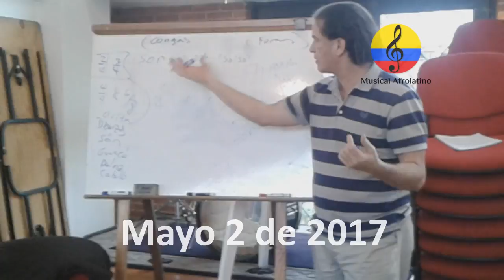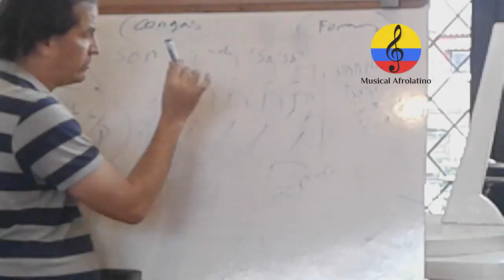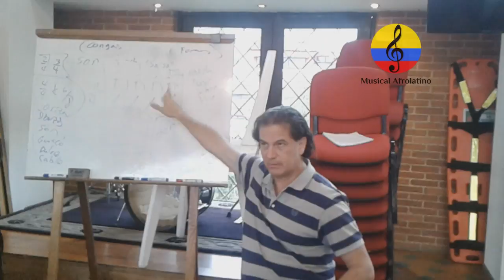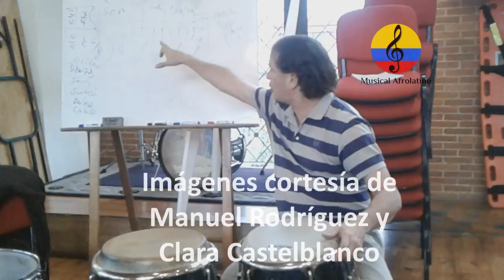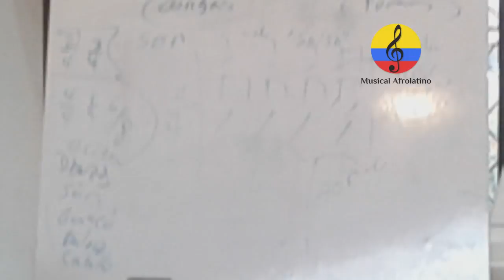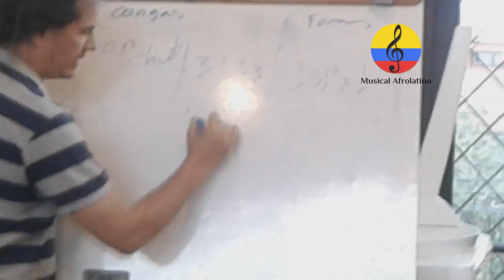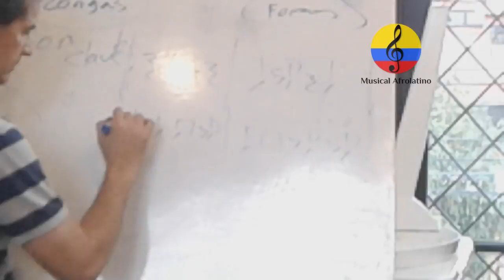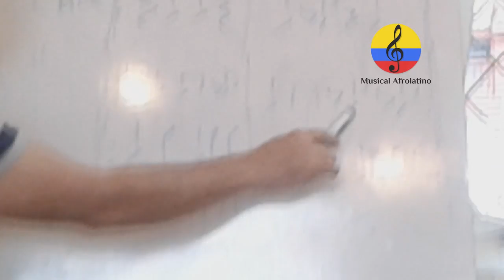Clase de percusión latina: II parte. Sena 2017 Bogotá (Colombia)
Imágenes de distintas clases de fundamentos de la percusión popular, impartidas por el instructor SENA, Manuel Antonio Rodríguez Arroyo el día 2 de mayo  del año 2017 en las instalaciones del Salón social Salitre Greco en la ciudad de Bogotá (Colombia). Se trata de una sistematización rítmica en las congas o tumbadoras, aplicada a la llamada música “Salsa”. Pensada como una aproximación o especie de guía básica metodológica para el aprendizaje de dicho instrumento para estudiantes de nivel básico e intermedio.